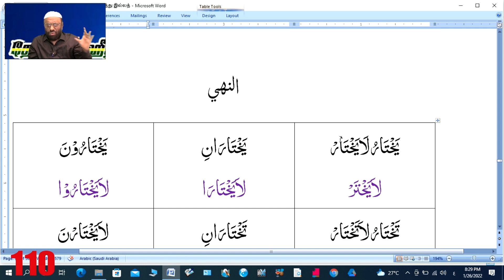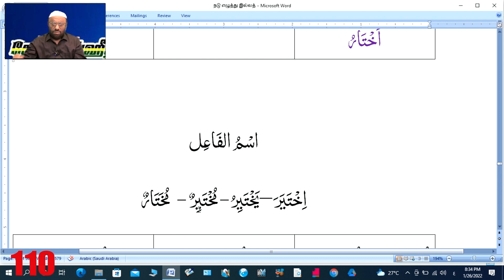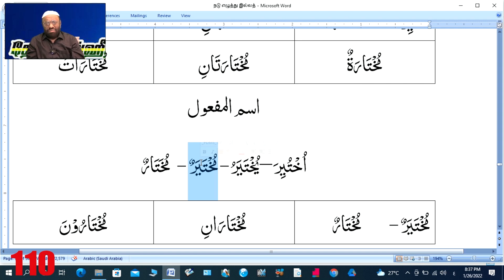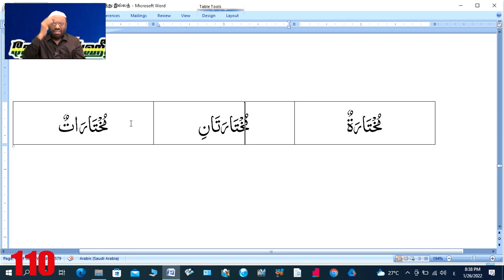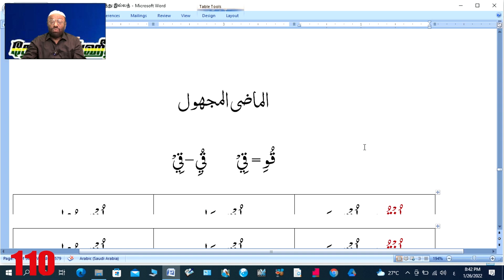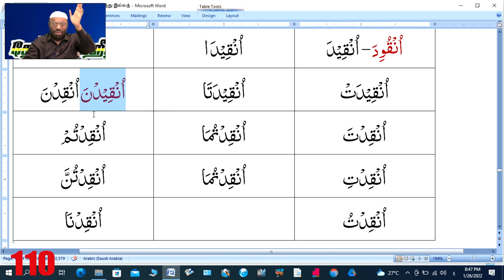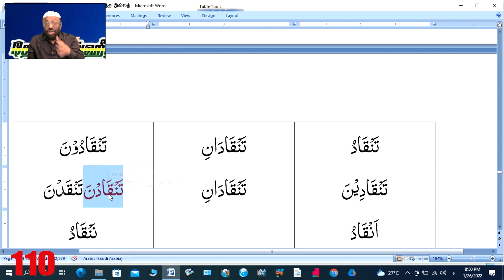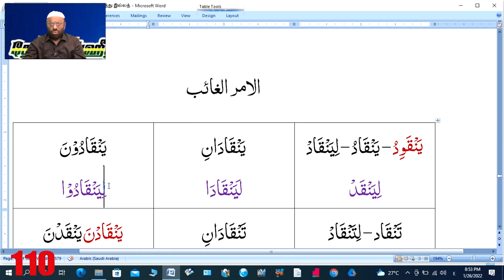🔴நீங்களும் ஆலிம் ஆகலாம் - பாகம்-110 | நேரலை | 30/01/2022 | Live On Online PJ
ஆசிரியர் : சகோ. பீ.ஜைனுல் ஆபிதீன்
நாள் : 30/01/2022

இடம் : NTF தலைமையகம் மூர் தெரு மண்ணடி வடசென்னை மாவட்டம்

அனைவரும் தவறாமல் பாருங்க நீங்களும் ஆலிம் ஆகலாம்..!!!